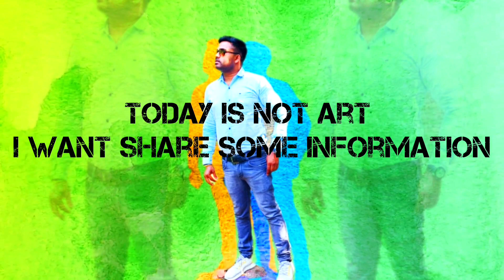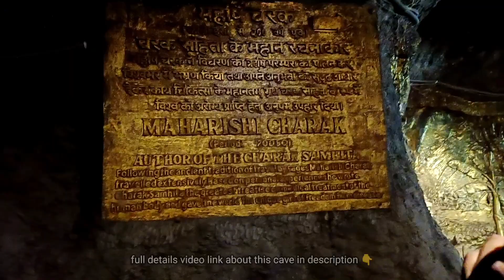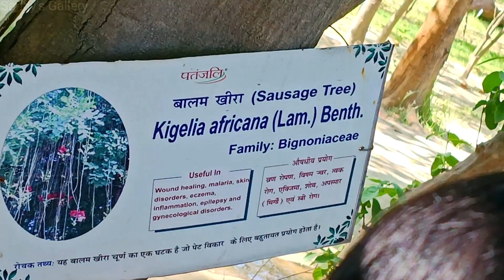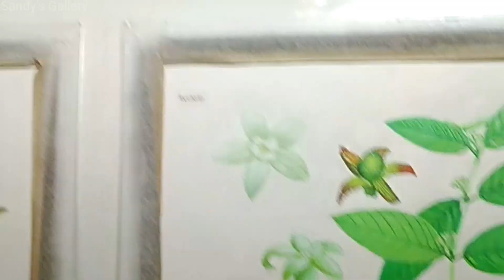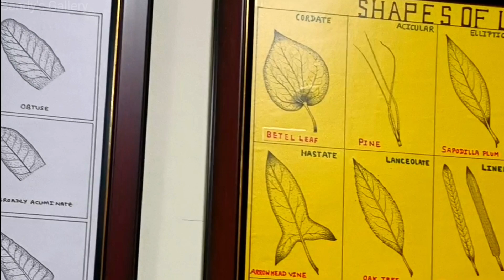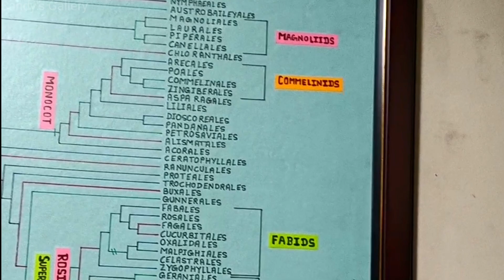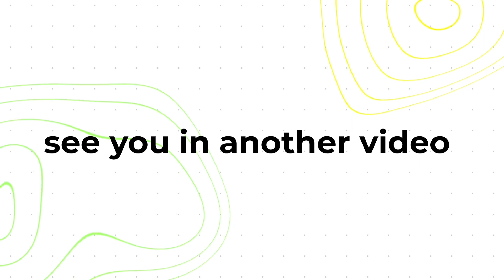रामदेव बाबा का सुंदर बगीचा || Patanjali Research Centre || Haridwar Uttarakhand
Hi
I hope you enjoyed this video "Patanjali Research Centre"

Patanjali Research Institute
Patanjali Botanical Garden
Uttarakhand Tour
Baba Ramdev Ki Medicinal Plant
Ramdev Baba ka Yoga Centre
Harki Pouri Uttrakhand
Beauty of Uttarakhand
Haridwar yatra